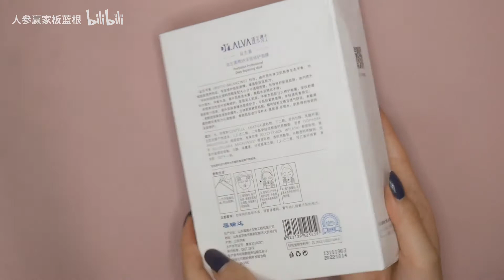【熬夜护肤】拯救熬夜蜡黄干燥肌|花季少女为何形如妇女